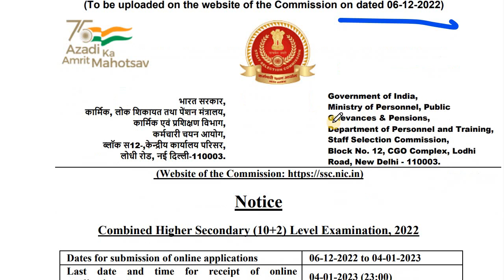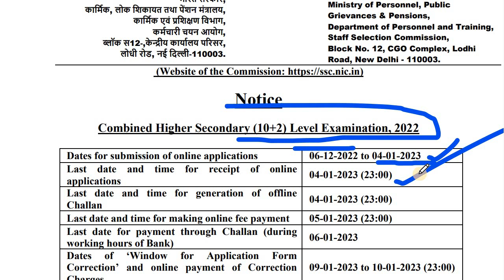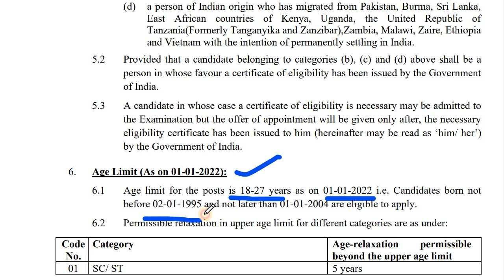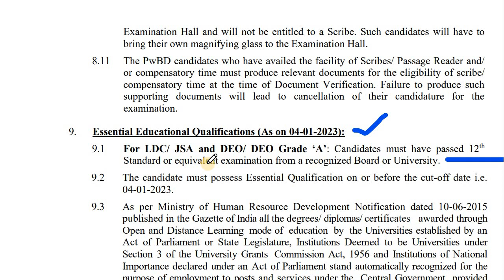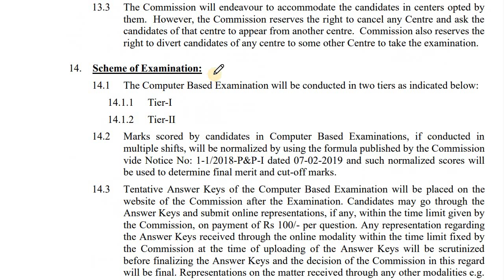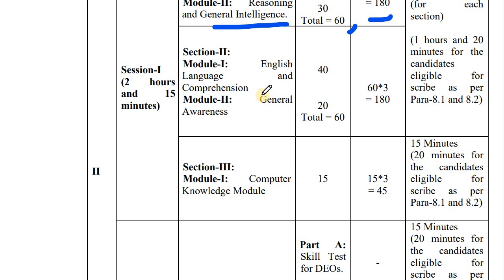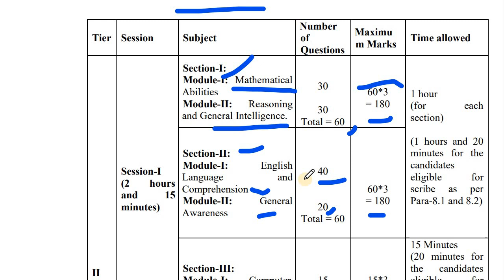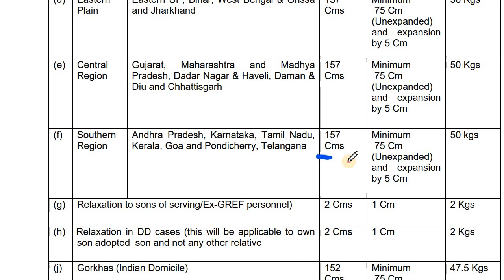SSC CHSL New Notification 2023 | SSC CHSL 2022 full details (Age, Height, Selection)| army Subbarao